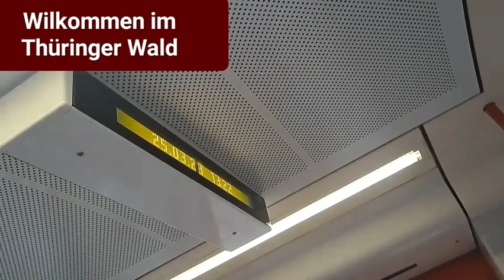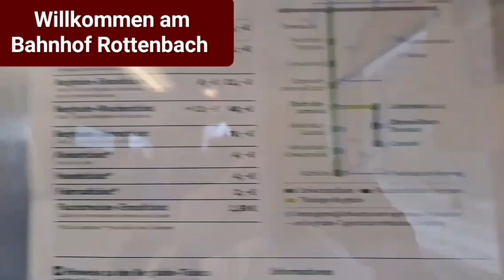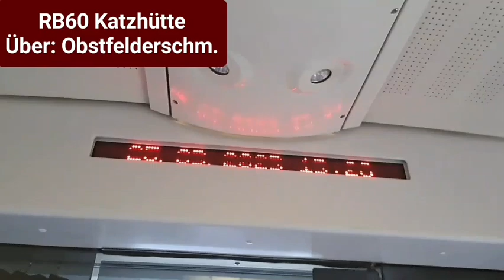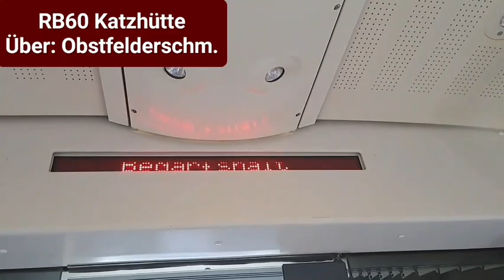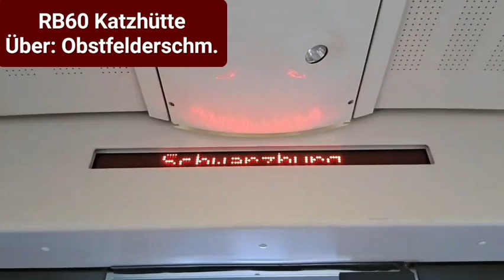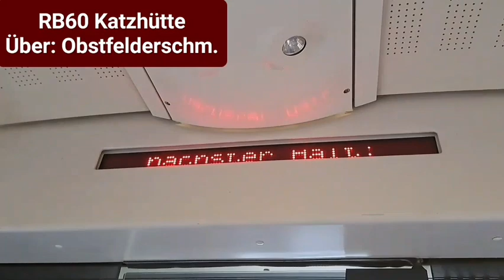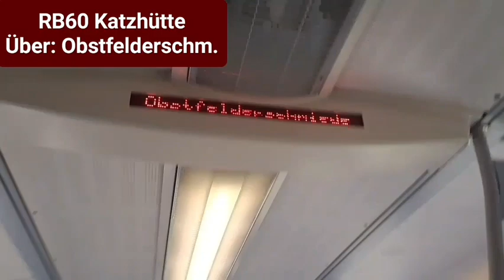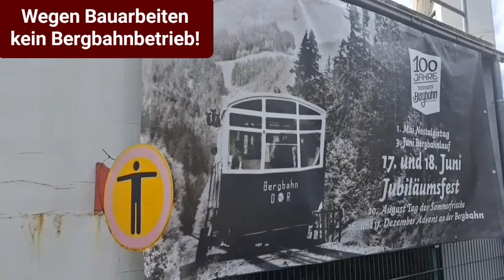Mitfahrt mit der Oberwießbacher Berg- und Schwarzertalbahn